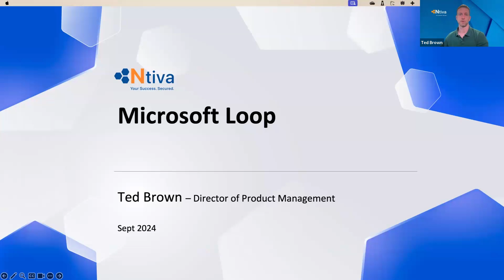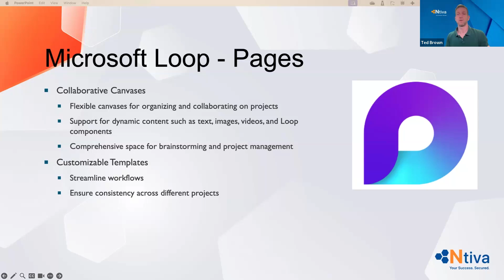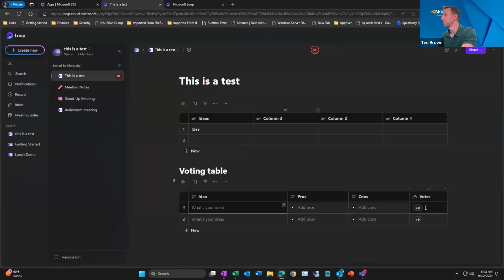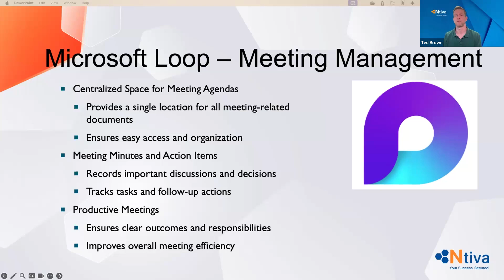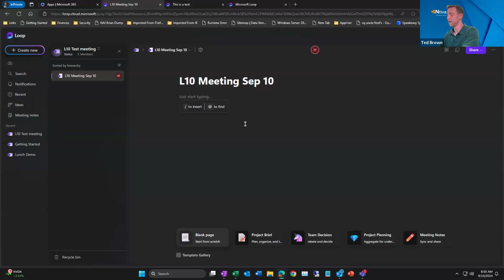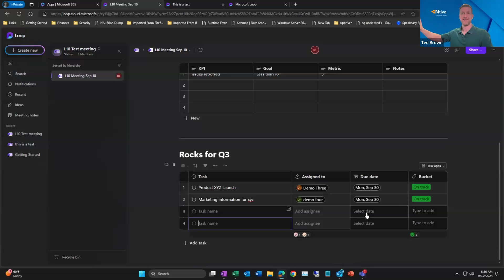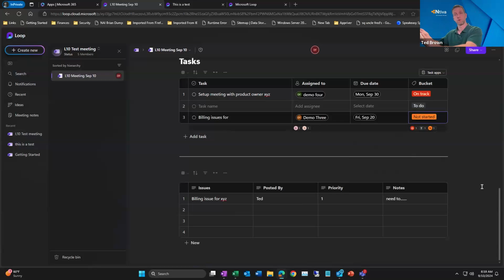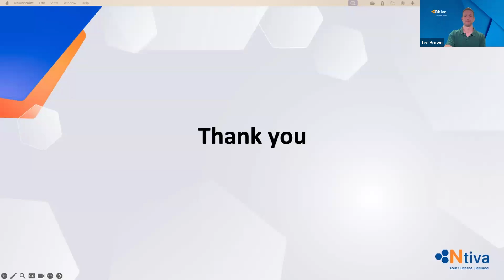Collaborate Like Never Before: Getting Started with Microsoft Loop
Join us for this insightful Lunch and Learn session as we dive deep into Microsoft Loop, the revolutionary collaboration tool designed to boost productivity and streamline teamwork. Hosted by Ted Brown, Director of Product Management at Ntiva, this webinar covers the essential features of Microsoft Loop and demonstrates how it integrates seamlessly with Microsoft 365 to enhance your team’s workflow.

Learn about:

 • The key features of Microsoft Loop, including workspaces, pages, and components
 • How to effectively use Loop for project management, brainstorming, and team meetings
 • Practical applications of Loop across various business scenarios
 • A live demo showing how to set up and use Loop for seamless collaboration
 • The future roadmap of Microsoft Loop, including mobile app development and enhanced security features

Whether you’re new to Microsoft Loop or looking to enhance your team’s collaboration, this session provides everything you need to get started and stay ahead in the world of modern teamwork.